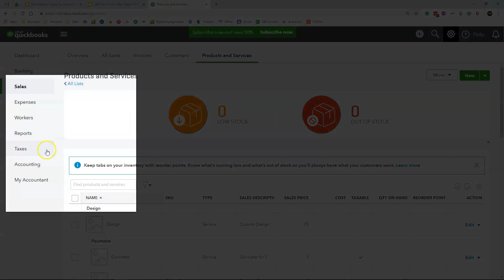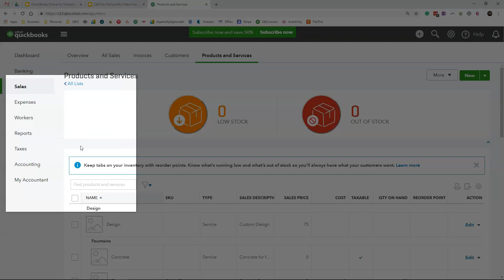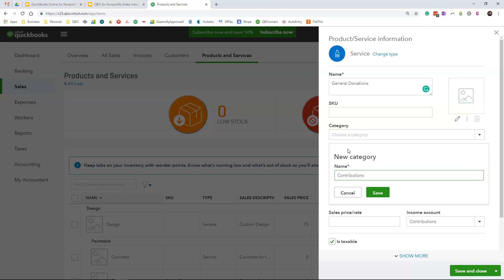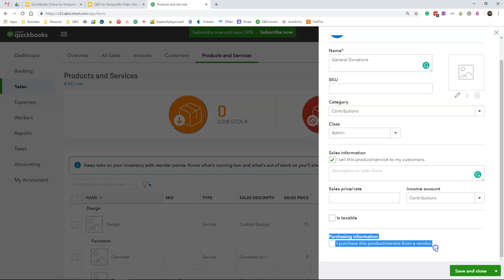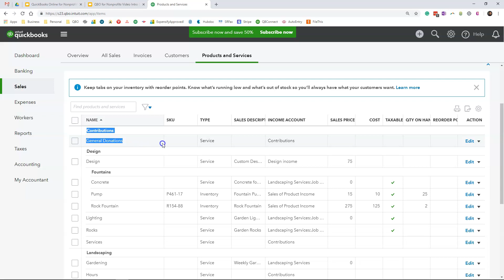How to Add Products and Services in QuickBooks Online for Nonprofit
Did you know you can track granular information to meet the requirements of your stakeholders in QuickBooks Online without cluttering your chart of accounts? In this tutorial, I will show you how to set up products and services in QuickBooks Online.